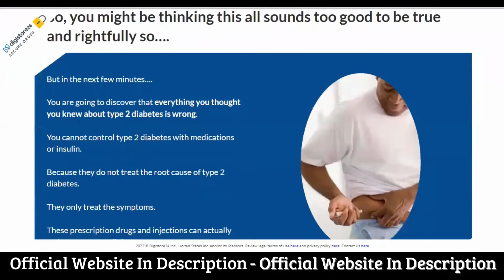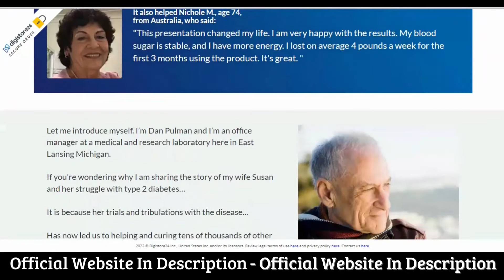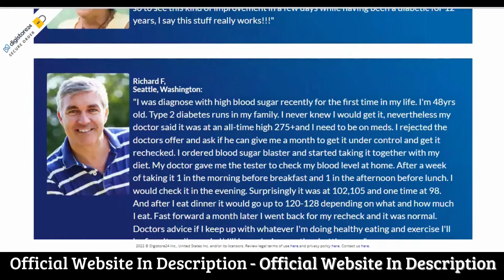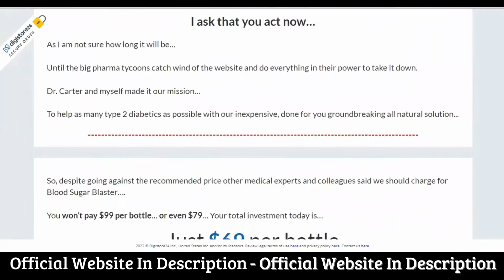❤️ Blood Sugar Control Supplements ❤️ Blood Sugar Blaster Review - Blood Sugar Control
Blood Sugar Blaster Review, New 😱 [Don't Be Another One] 😱 Blood Sugar Blaster Does Blood

Sugar Blaster work?
Yes, it works perfectly!
It works better than I imagined. Now I'm saving hundreds of dollars monthly. Blood Sugar Blaster will work for anyone regardless of age, gender or genetics.

Blood Sugar Blaster how should I take it?

To get the researched benefits, consistently take 2 capsules 2 times a day, once in the morning and once before bed!

How much does Blood Sugar Blaster cost?

Basic bottle; 1 Bottle for 69$
The most popular and best seller; 3 Bottles for $177
Best Value; 6 Bottles for $294
Remember, by purchasing Blood Sugar Blaster on the Official Site, you are covered by the no questions asked and 100% money back guarantee valid for 60 full days from your purchase.

Is Blood Sugar Blaster safe?
Each Blood Sugar Blaster capsule is manufactured in state-of-the-art, government-approved, GMP (Good Manufacturing Practices) certified facilities under the most sterile, rigorous, and accurate standards. Sugar Detox Formula is 100% natural, vegetarian and non-GMO. As always, if you have a medical condition, are pregnant or breastfeeding - it is recommended to see your doctor

Blood Sugar Blaster Review, New 😱 [Don't Be Another One] 😱 Blood Sugar Blaster